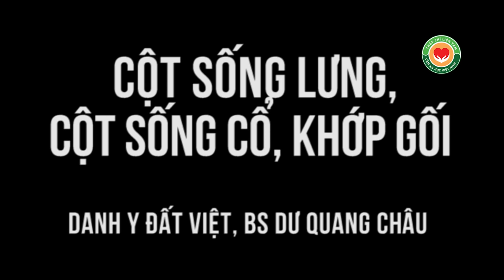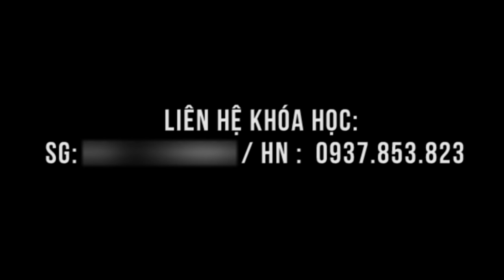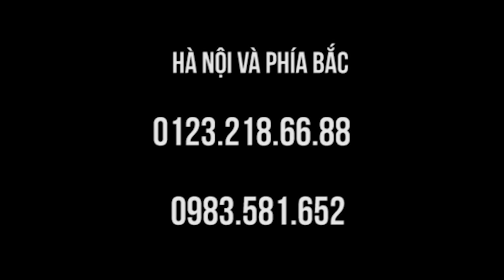Nhức mỏi cổ, chèn cột sống cổ, lưng